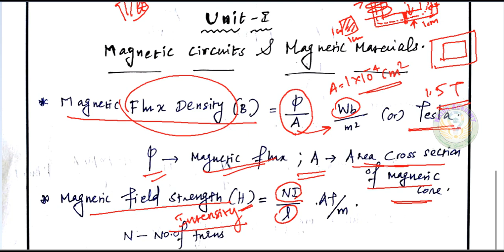Important formulae in Magnetic Circuits